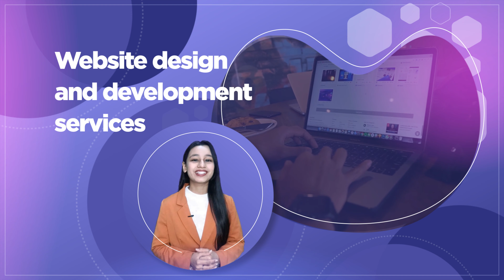Professional Website Development Agency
You Can't Find a Professional Web Designer?
so we are always ready to help
We will create your very beautiful and professional website

Fuelled by creativity, driven by strategic excellence and powered by advanced technology, MyDigitalSketch can position your brand through transformative digital marketing services.

𝐌𝐲 𝐃𝐢𝐠𝐢𝐭𝐚𝐥 𝐒𝐤𝐞𝐭𝐜𝐡 𝐢𝐬 𝐡𝐞𝐫𝐞 𝐭𝐨 𝐭𝐚𝐤𝐞 𝐲𝐨𝐮𝐫 𝐁𝐫𝐚𝐧𝐝 𝐭𝐨 𝐭𝐡𝐞 𝐭𝐨𝐩 𝐥𝐞𝐯𝐞𝐥 😍 𝐒𝐞𝐫𝐯𝐢𝐜𝐞𝐬 𝐰𝐞 𝐨𝐟𝐟𝐞𝐫𝐞𝐝 -
 👉 Creative Website Design & Development Company
 👉 Professional E-commerce Website Design & Development
 👉 Creative Graphic Design Services

👉 Best Web Design Agency 👉 Best E Commerce Development Agency 👉App Development 👉 Digital Marketing 👉 SEO 👉 PPC 👉 Social Media Optimisation